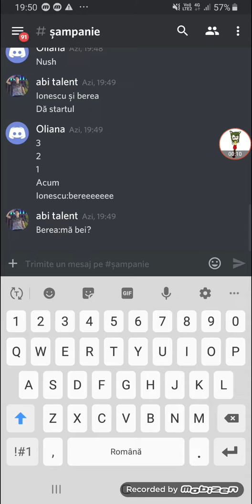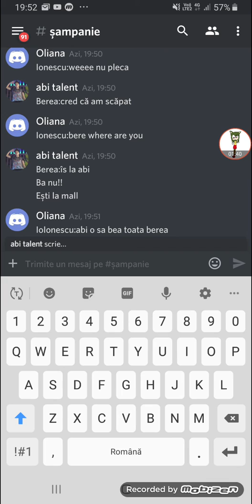Pe discord part6